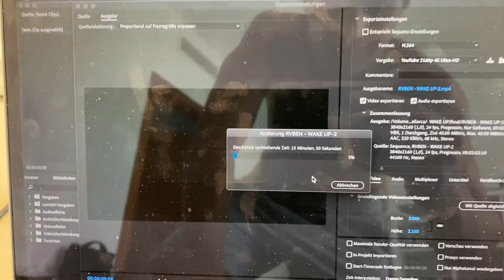La Vie Après | „Eine HALFPIPE mitten in den Bergen!“ | Episode 09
Tägliche Vlogs die nächsten 14 Tage!

lucaa.elias
rvben.noel

- Tag 09 „Eine HALFPIPE mitten in den Bergen!“